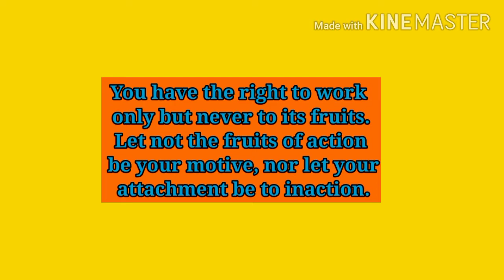karmanye vadhikaraste ma phaleshu kadachana (with meaning)| shree krishna song